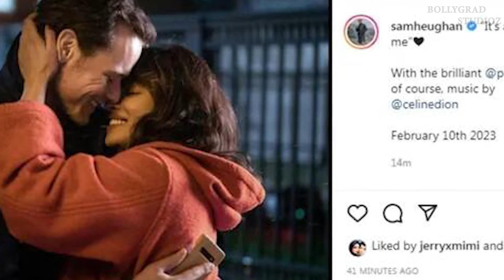Priyanka ने Fan को क्यों जड़ा थप्पड़? | DON 3 | Recalled The Time |Misbehaved By Fan |BollygradFilms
DON 3 - Priyanka ने Fan को क्यों जड़ा थप्पड़?

Recent News - When Priyanka Chopra said she slapped a man who held her arms to click pics: 'I grabbed his collar and...'

Key Questions-
0:00 Intro
0:35 kya Don 3 m ek baar Firse Shahrukh Priyanka Honge Saath ?
0:38 kya Gauri khan degi iski Ijajat ?
0:40 Aakhir Priyanka n apne Fan ko kyun jada Thappad ?

Priyanka Chopra talked about how a man held her arms and started asking her for pictures while she was shooting for Anjaana Anjaani. She said that she later slapped that man and ran away.

Actor Priyanka Chopra revealed in an old interview that she once slapped a fan. She said the incident happened when she was shooting for Anjaana Anjaani. Priyanka was last seen in Keanu Reeves' The Matrix Resurrections, which was released last year.

In 2015, during the trailer launch of her film Jai Gangaajal, Priyanka recalled the time when a man held her hand and started asking for pictures. She said, "I slap a lot. Once a fan misbehaved with me. I don't know if he was a fan. I came out of my trailer when I was shooting for Anjaana Anjaani. He just came and held my arms. I am very good with taking pictures and everything but I don't like being touched physically. So, he just held my hand and started asking for pictures. I got really scared. So, I grabbed his collar and slapped him. Then I got so scared that I ran away."

Priyanka's film Anjaana Anjaani was released in 2010. The film also starred Ranbir Kapoor and Zayed Khan. The film was shot in various locations in New York City, Las Vegas and San Francisco.

Priyanka has several projects in the pipeline, including It's All Coming Back To Me. The film will release in the US on February 10, 2023. The film is based on the 2016 German movie SMS fur Dich by Karoline Herfurth. It will also star Sam Heughan and Celine Dion. She will also feature in the series Citadel by Russo Brothers. The upcoming sci-fi drama series is being directed by Patrick Morgan and also stars Richard Madden. She also has Farhan Akhtar's Jee Le Zaraa with Alia Bhatt and Katrina Kaif.

Thumbnail - Priyanka ने Fan को क्यों जड़ा थप्पड़?